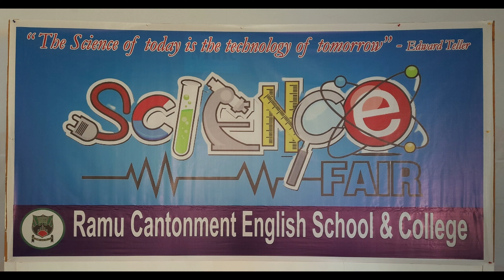ক্ষুদে বিজ্ঞানীদের বিজ্ঞান মেলা-২০২২ । Science Fair-2022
রাম ক্যান্টনমেন্ট ইংলিশ স্কুল ও কলেজ কর্তৃক আয়োজিত বার্ষিক বিজ্ঞান মেলা। বিদ্যালয়ের প্রাথমিক, মাধ্যমিক ও কলেজের শিক্ষার্থীরা তাদের বিজ্ঞান প্রজেক্টগুলো উপস্থাপন করে। উপস্থিত ছিলেন বিদ্যালয়ের চেয়ারম্যান ও অধ্যক্ষ মহোদয়।